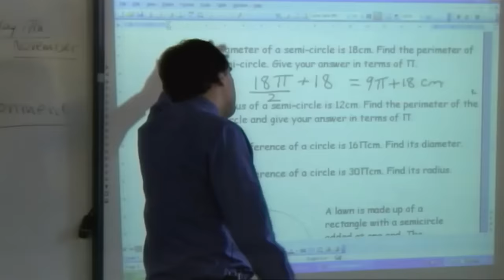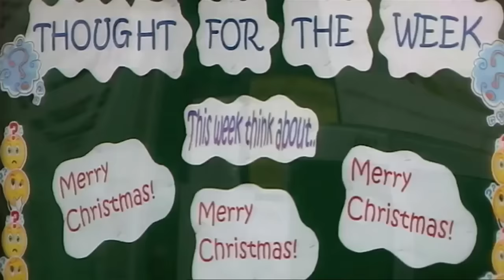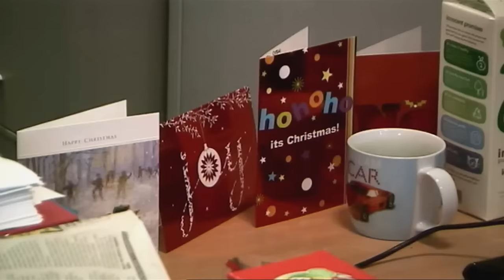Educating Essex - Episode 1 (Documentary) | Our Stories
It's the last week of term before Christmas and Deputy Head Mr Drew has more to contend with than a few snowballs, when a row over school uniform leads to an accusation that threatens his career.